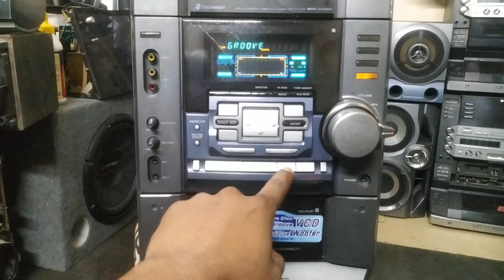SERVICING PRODUCT OK SONY MHC-VX555 SE MUSIC BD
SERVICING  PRODUCT OK
SONY MHC-VX555
    SE MUSIC BD